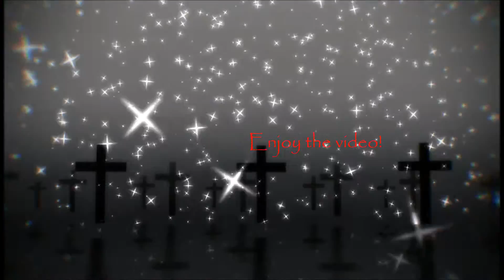MMD Here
redo of an older vid, not sure when i made it but i figured id upload it before deleting it from my computer.

I'm having issues editing Lamb and my friend told me it was because there isn't enough ram on my computer so I'm on a deleting spree.

Effects:
kira kira sparkle
motion blur
cheap lens
diffusion 6
diffusion 7
object luminous
Adult shader